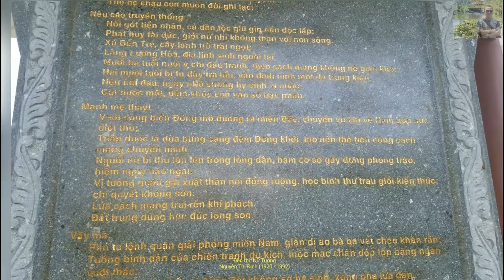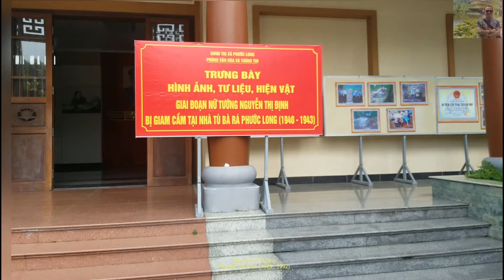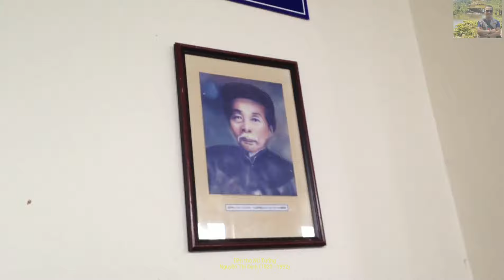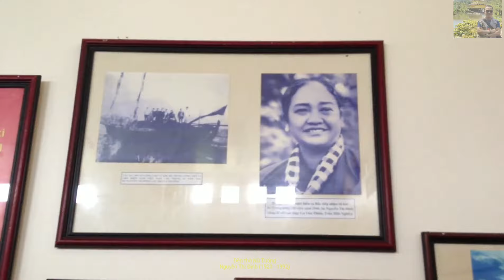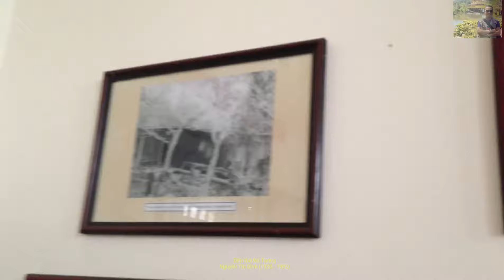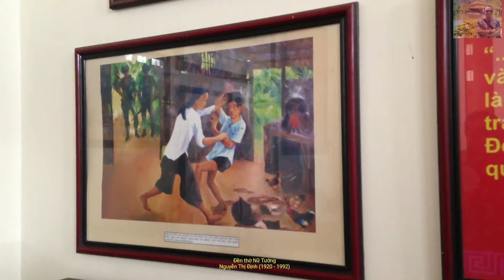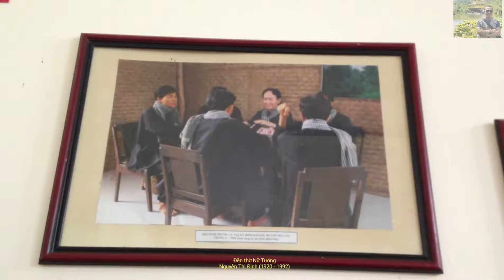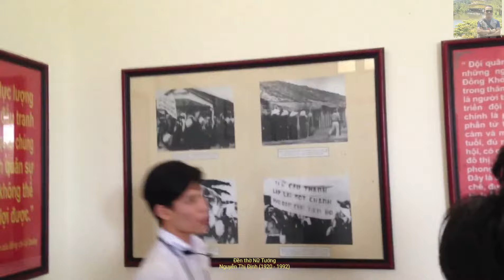🔴Khu lưu niệm Nữ tướng Nguyễn Thị Định - Phong Điền, Lương Hoà, Giồng Trôm, Bến Tre